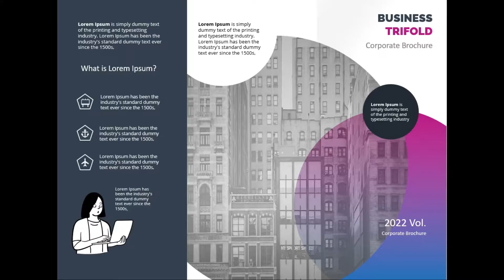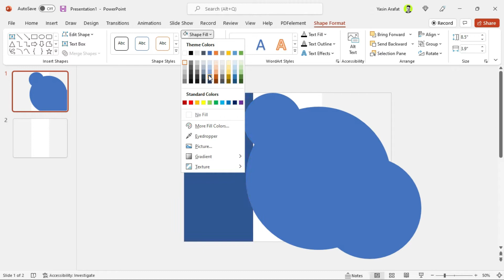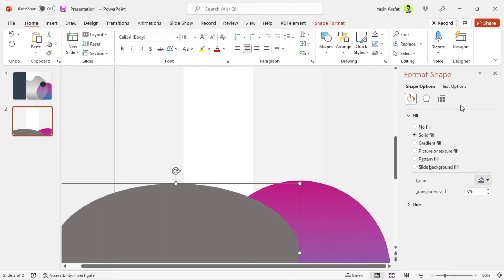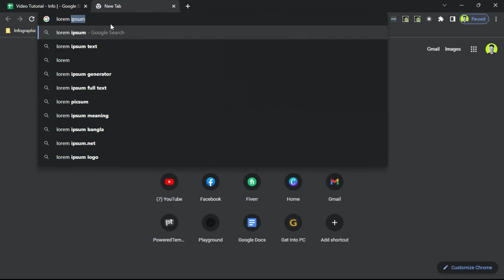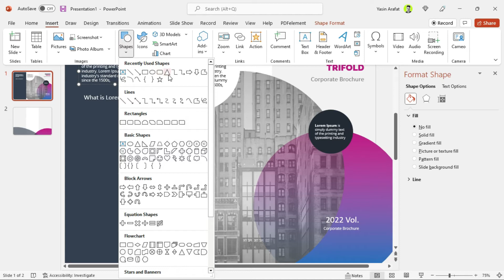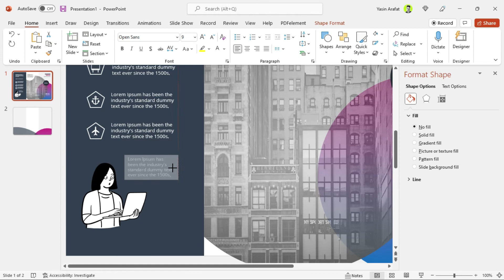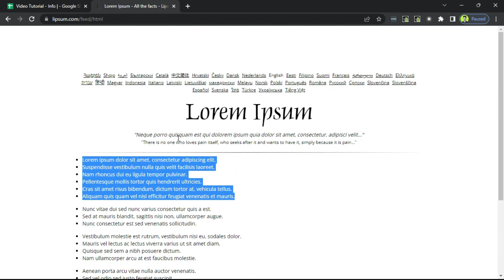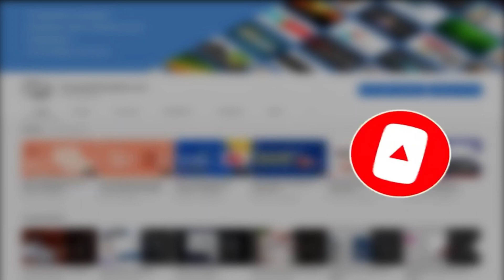PowerPoint Tutorial: How to make Tri-fold Brochure Design in PowerPoint | Print-Ready Brochure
Learn how to make a tri-fold brochure design in PowerPoint and turn it into a print-ready brochure! This PowerPoint tutorial will show you how to make a three-panel brochure design, add your own images and text, and format it for printing. You'll also learn how to save your brochure as a PDF so it's ready to send to a printer.

If you're looking to create a professional-looking brochure, this PowerPoint tutorial is for you! In just a few simple steps, you'll learn how to make a tri-fold brochure that's ready to print. You'll start by creating a three-panel brochure design in PowerPoint. Then, you'll add your own images and text. Once you're done, you'll format your brochure for printing and save it as a PDF.

So what are you waiting for? Watch this PowerPoint tutorial and learn how to make a tri-fold brochure design in PowerPoint today!